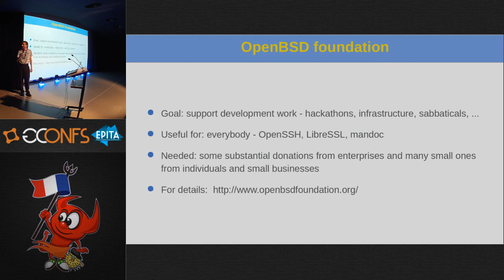The OpenBSD Foundation - mini-presentation at EuroBSDCon 2017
During EuroBSDCon 2017 in Paris, i was invited to spontaneously give a short presentation about the OpenBSD Foundation at the end of the closing session of the conference, reaching more than 300 BSD developers and users present at the conference.